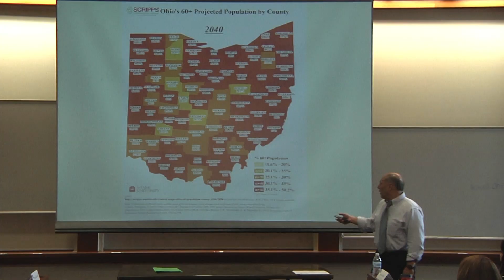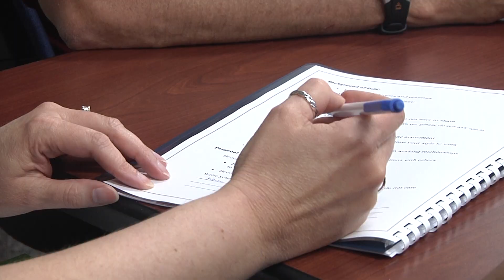The Scripps Gerontology Center, Miami University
Our mission is to do work that make positive difference in the lives of older people, their families and communities, and to meet the needs of aging societies. As a part of Miami University, we also support two masters programs and a doctorate in gerontology.